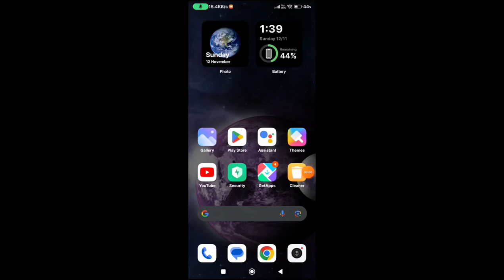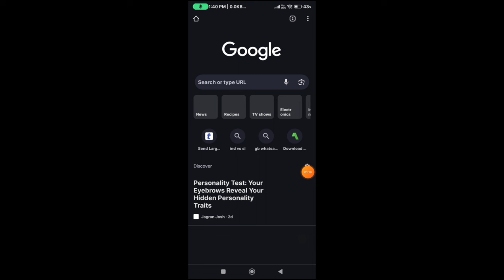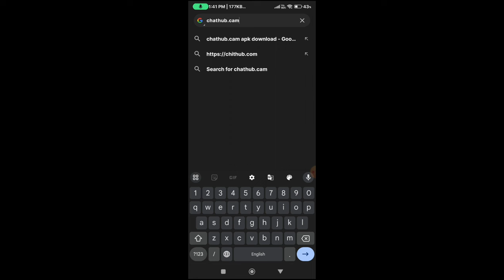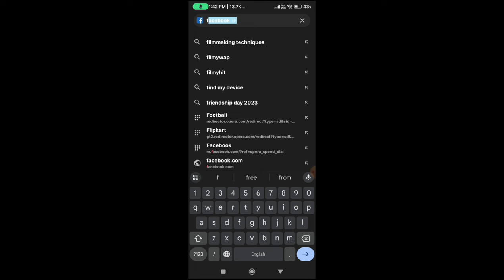Top 2 best Omegle alternatives Websites 2023 | Omegle Jaisa Dusra Website | Omegle Alternative Sites